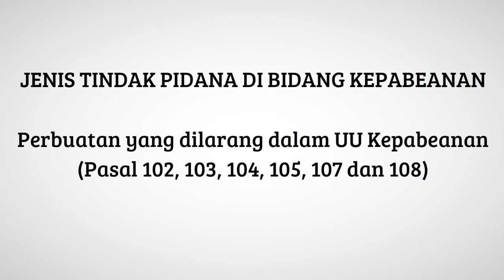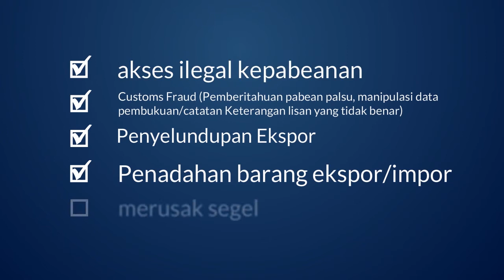Apa Hubungan Tindak Pidana Asal di Bidang Kepabeanan dengan Tindak Pidana Pencucian Uang?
Tindak Pidana Asal di Bidang Kepabeanan ternyata memiliki hubungan dengan Tindak Pidana Pencucian Uang (TPPU). Wah, apa saja ya hubungannya?
Bersama Bapak Aditya Subur Purwana, Dosen PKN STAN, temukan jawabannya melalui video berikut ini.